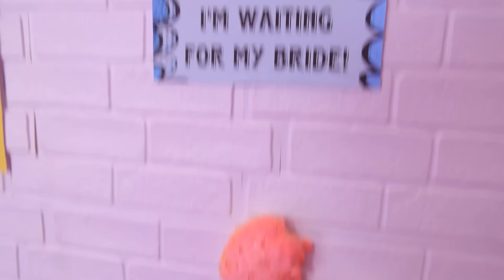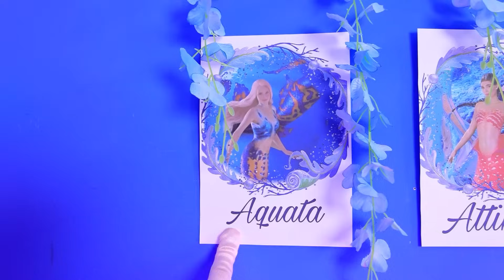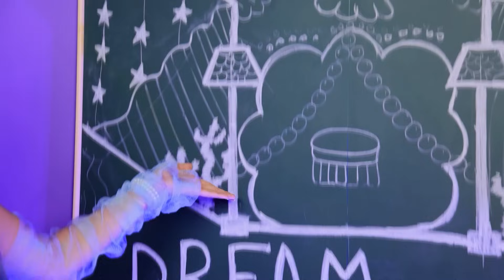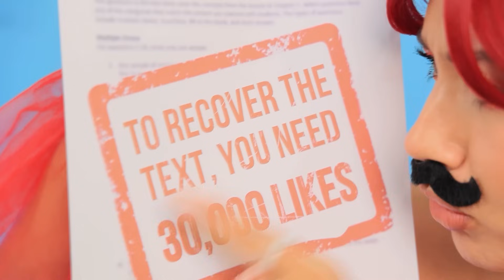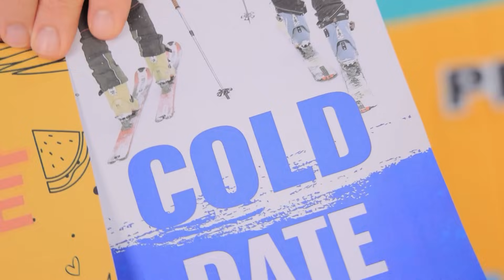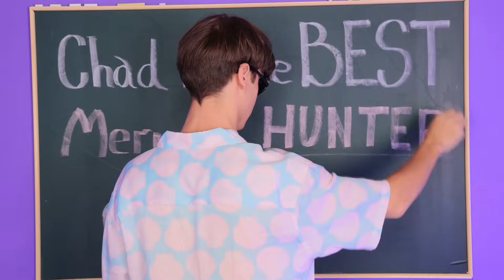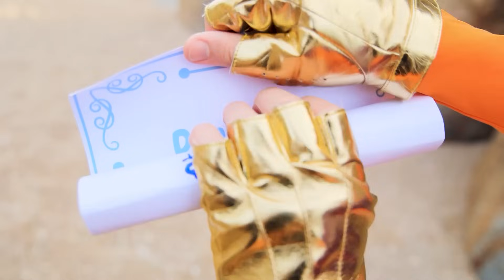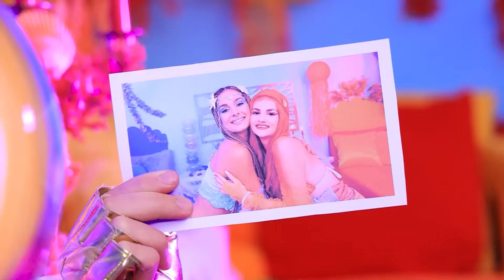Am Fost Adoptată De O Sirenă Milionară! Cum Să Devii O Sirenă!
Acest videoclip fascinant te invită într-o lume a magiei și a fanteziei, în care viața obișnuită devine incredibilă. În această poveste vei afla cum o fată obișnuită ajunge în lumea sirenelor și cum câștigă oportunitatea de a deveni una dintre ele. Urmărește-i aventurile în timp ce învață despre magia apei și se scufundă în lumea sirenelor, care este plină de secrete și descoperiri uimitoare. Pregătește-te pentru magie și aventuri pe mare!